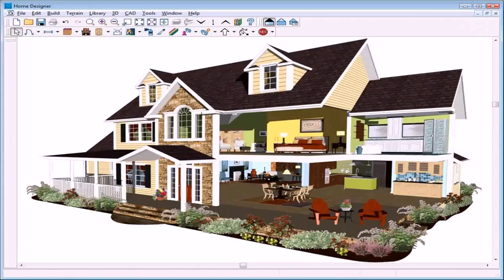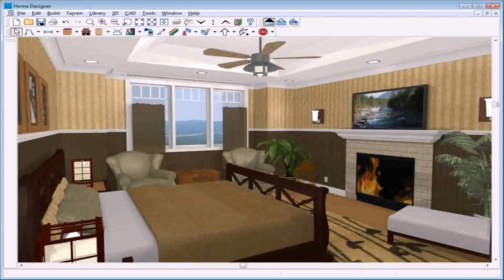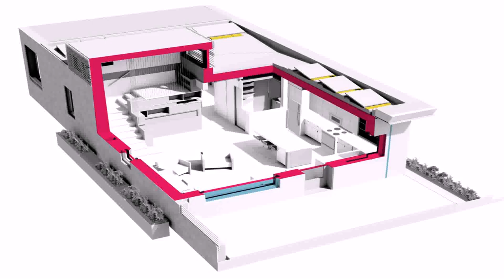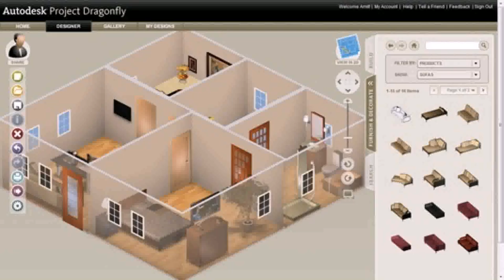Home Design Interior Software Free - DaddyGif.com (see description)